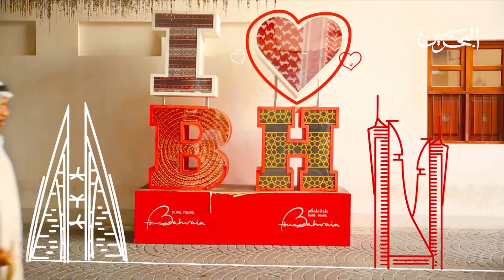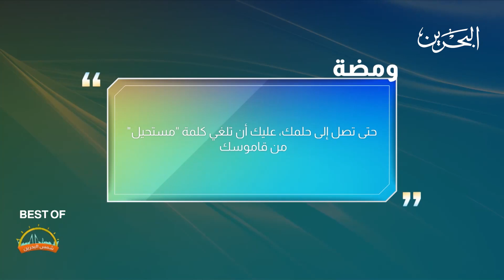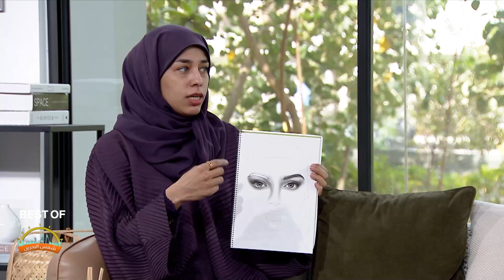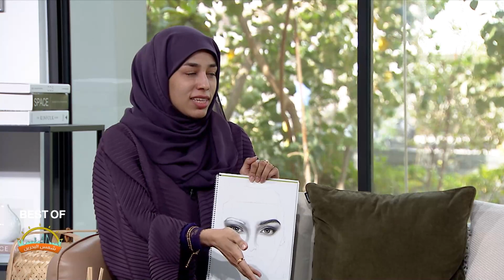شمس البحرين | 30-8-2021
البرنامج الصباحي شمس البحرين ليوم الاثنين الموافق 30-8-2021
تقديم: خديجة الكوهجي  - حمد الفردان
BEST OF

00:00 المقدمة
0:47 فقرة ومضة
1:52  الضيفة فاطمة حسن | فنانة تشكيلية
23:14 الضيفة فاطمة بوفرسن | صاحبة مشروع  the oud yard
35:01 الضيف  د.طلال السندي | استشاري طب وجراحة الأنف والأذن والحنجرة